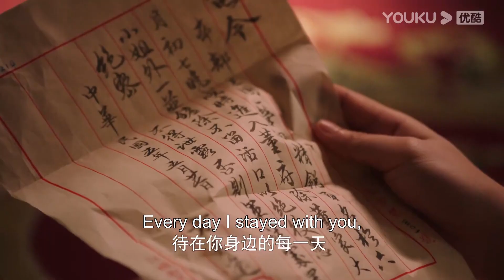💗【千金丫环 Maid's Revenge】EP17-18预告：董听瑶方天逸感情破裂！董听瑶不信任方天逸！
Drama Name：《Maid's Revenge》